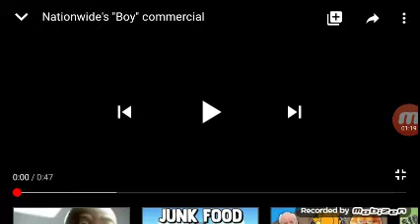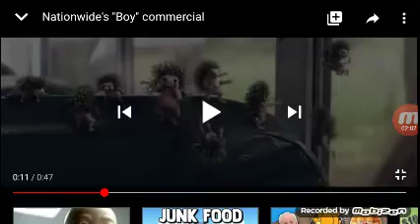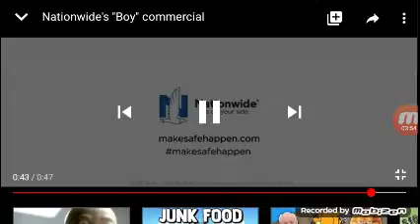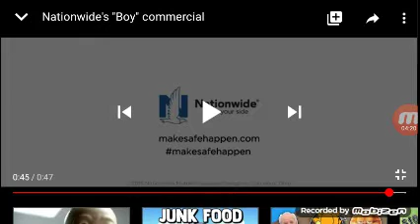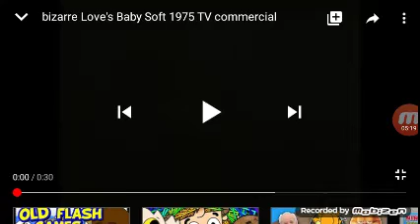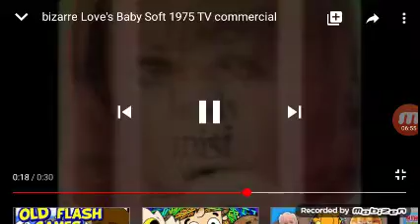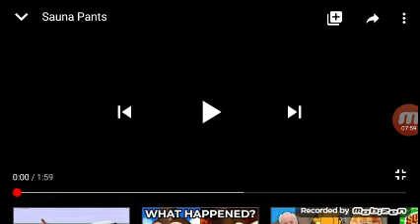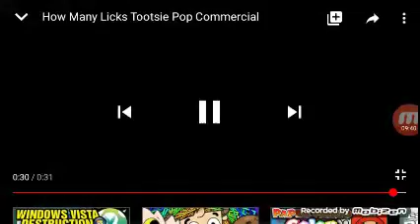The Worst TV Commercials #9